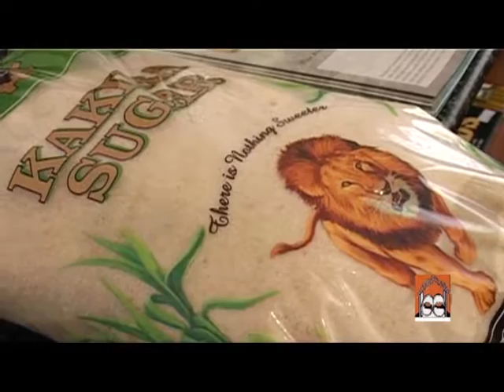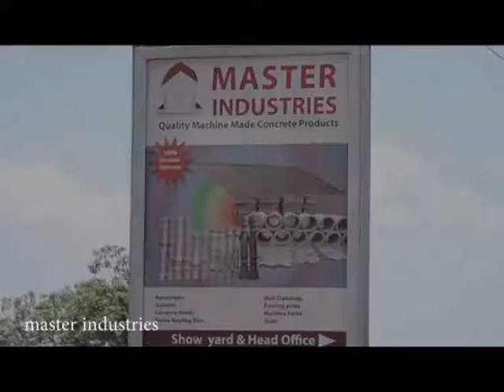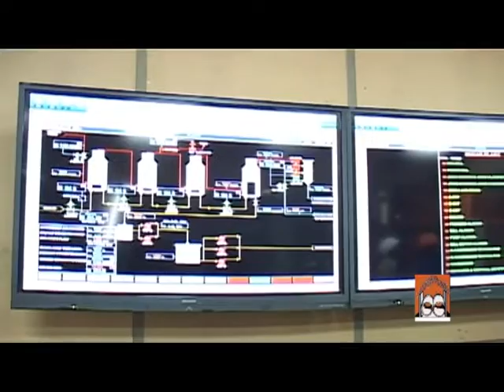KAKIRA SUGER EPS 2 MON 4th JULY 2016